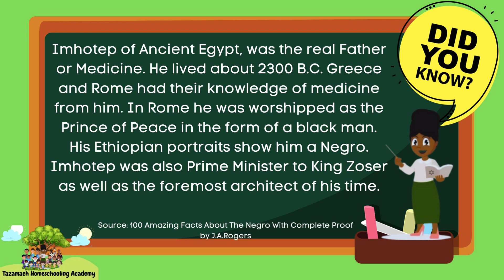Did you know? Amazing Facts about : Black, Hispanic, & Indigenous Homeschooling Families